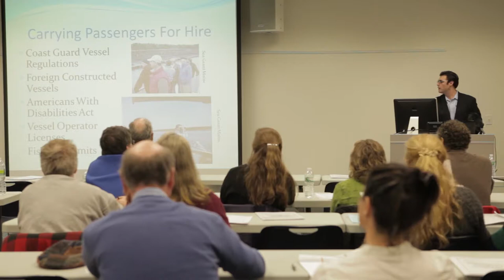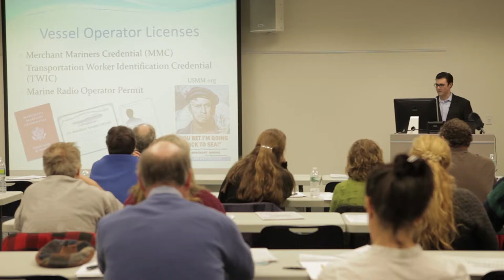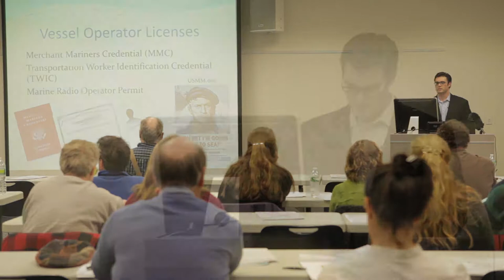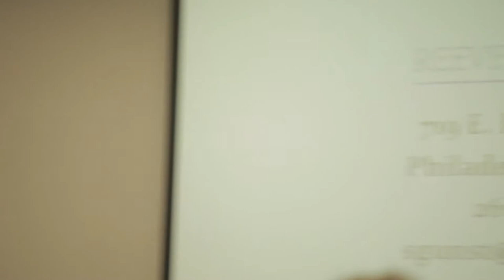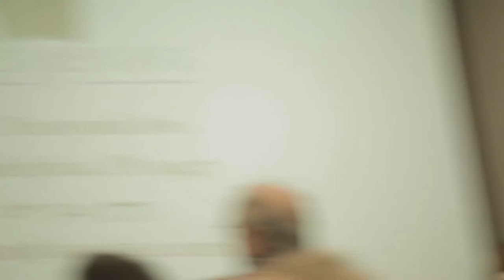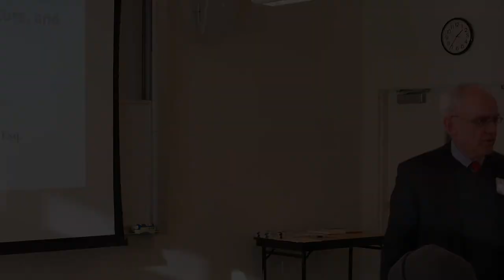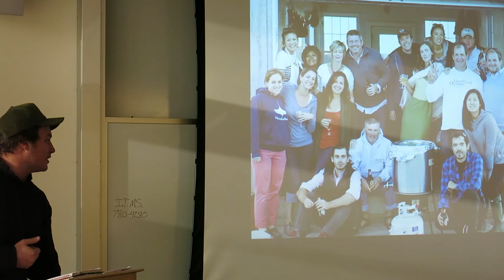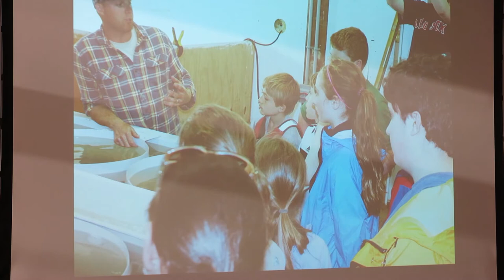Fisheries, Aquaculture, and Tourism Workshops 2013